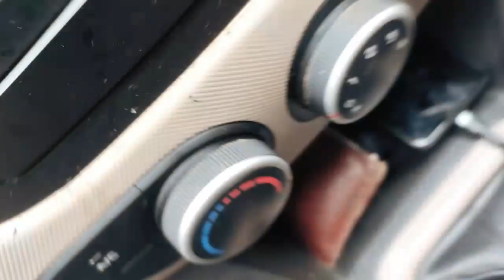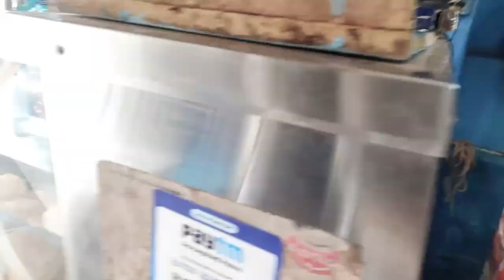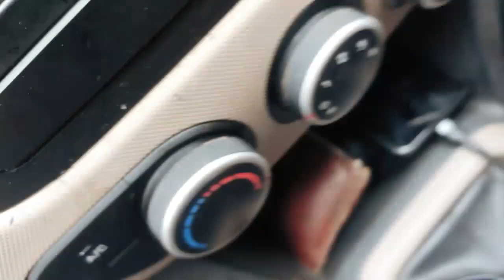Barbil Trip II | Funny Vlog 03 | Masti 😂😆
*EARPHONES_WARNING*